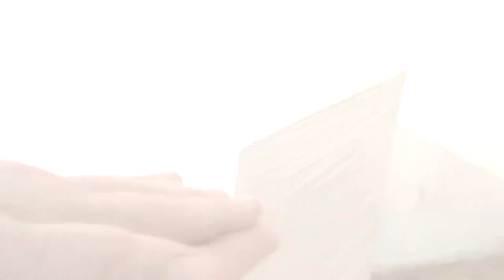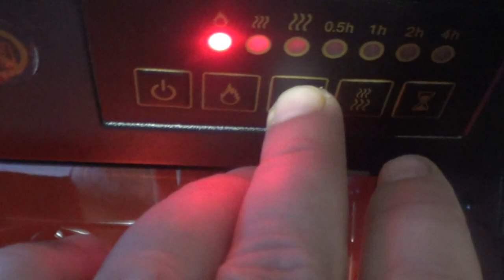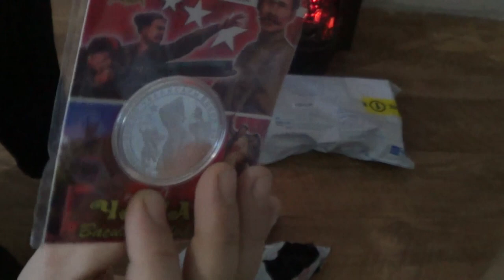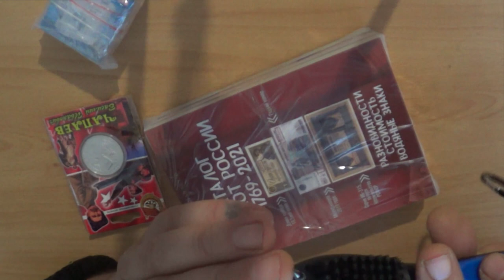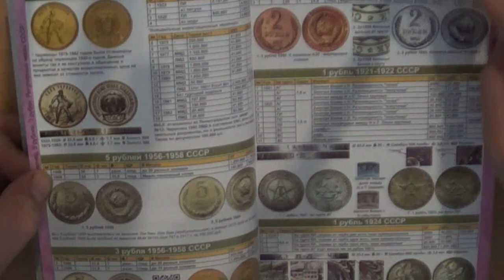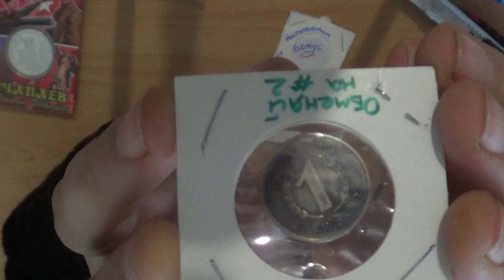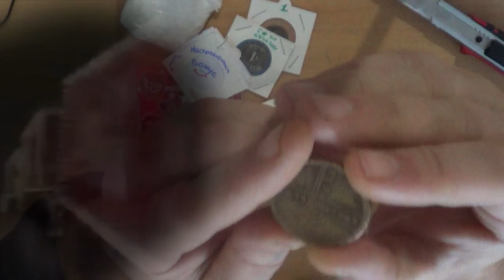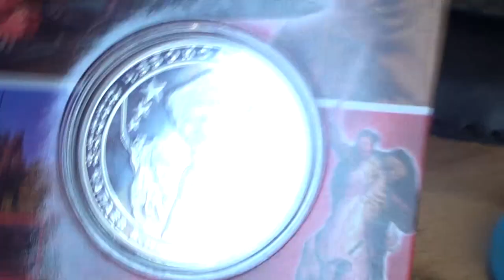Распаковка посылок! Обзор! Unpacking packages! Overview!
All normal bloggers already have unpacking packages from subscribers, and am I worse? This time my old dream has come true!